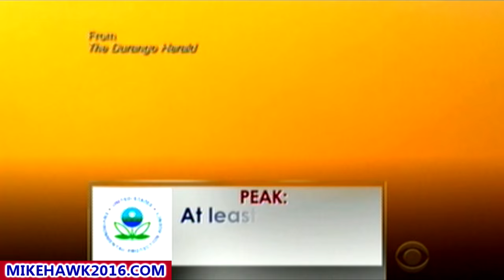All The Rivers In The Amazon Rain Forest Are This Color! (And I Thought They Were Muddy!)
August 10, 2015 MSM/Al Jazeera / CNN News